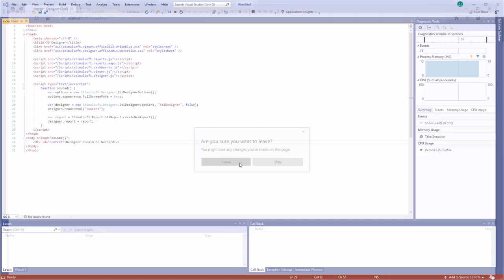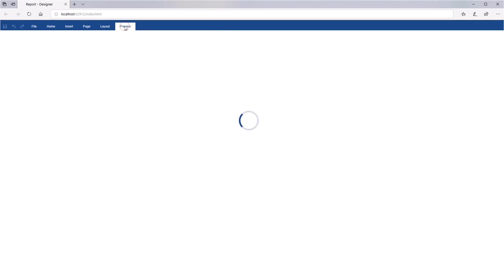JS Dashboard: Activating Dashboard Web Designer [Shot on v2019]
This video demonstrates how to:
1 Run the HTML5 designer;
2 Activate the HTML5 designer.